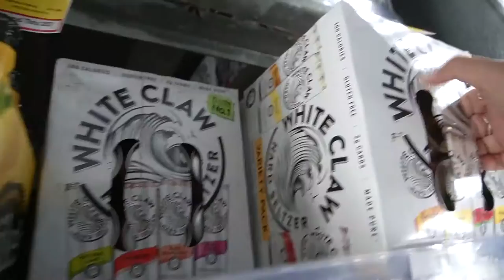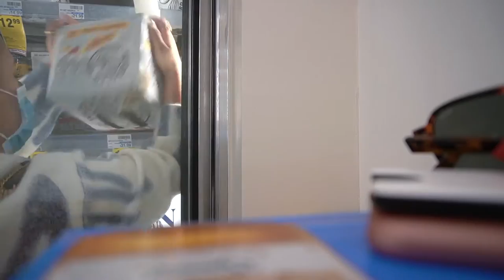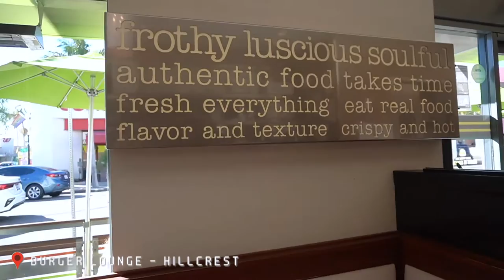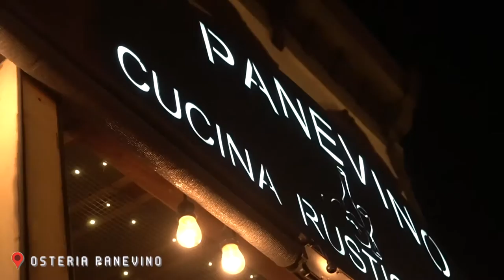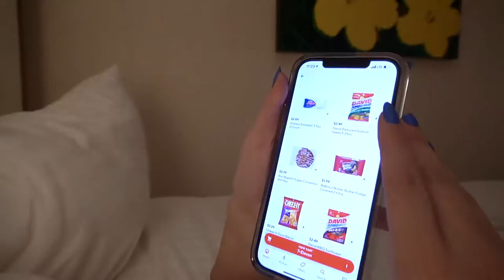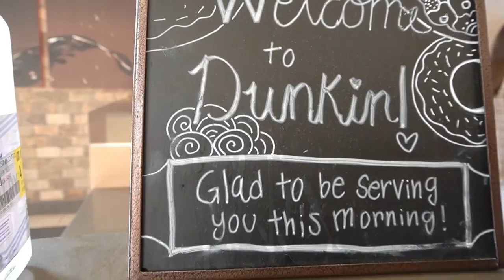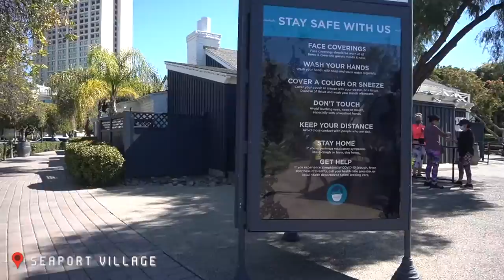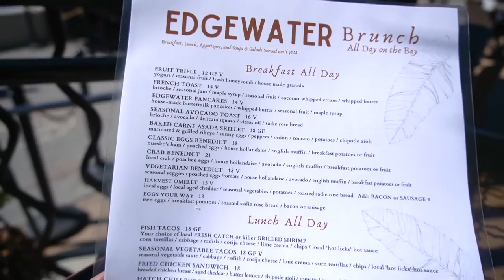VLOG 80 | WHEN THE WHITE CLAWS COME OUT: San Diego Weekend Girls' Trip 2021 + New Tattoo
It’s a girls’ weekend getaway to San Diego. I head to San Diego with Michelle for a quick weekend vacation. I kick off the trip with getting a new tattoo in memory of Pip and we check in at The Bristol Hotel. We hit the town for dinner and dessert at Ghirardelli in the Gaslamp Quarter, walked to Little Italy for some shoot content, and met up with some friends of mine from high school for dinner at Puesto at The Headquarters. We end the trip with shopping in Seaport Village and brunch at Edgewater Grill.

BURGER LOUNGE - Chicken Bites & Fries + Cheeseburger Combo
OSTERIA PANEVINO - Pizza San Daniele + Gnocchi Cacio e Pepe
GHIRARDELLI - Chocolate Scoop w/ Rainbow Sprinkles + Mint Chip Ice Cream Cone
BAR ONE - Seared Ahi & Garlic-Parm Fries + Fish & Chips
PUESTO AT THE HEADQUARTERS - Puesto Perfect Margarita + Carnitas Tacos + Herb Lime Rice
EDGEWATER GRILL - Eggs Your Way + Fried Chicken Sandwich